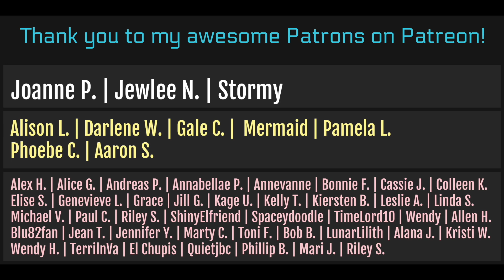I watched Disney's HERCULES for the first time! | How did I miss this one?! | Hercules Reaction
Join me as I watch Disney's 'Hercules' for the first time!

Instagram.com/teatimewithtravisowen